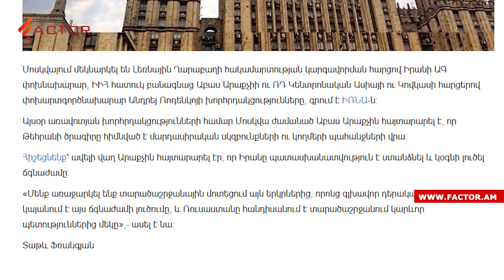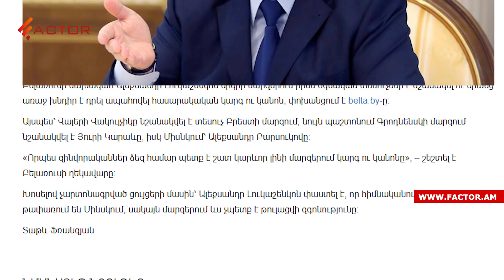ԼՂ հարցով ռուս-իրանական խորհրդակցություն, Սիրիա է տարհանվել զինյալների ևս 25 դիակ․ Լուրեր